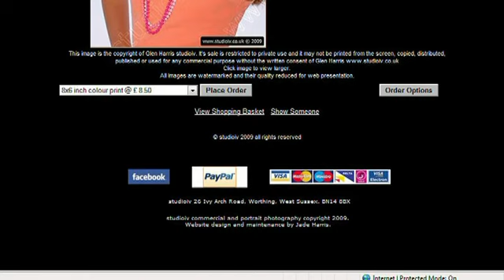studioiv advert 30sec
studioiv's new 30 sec advert (no testimonials)